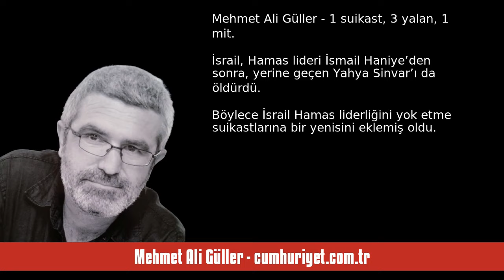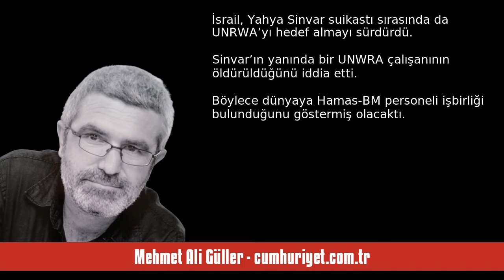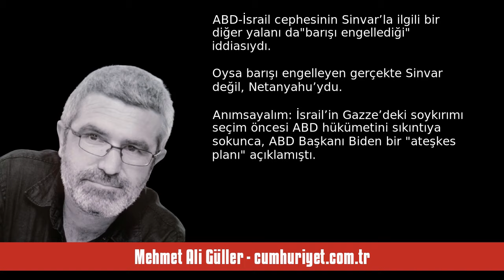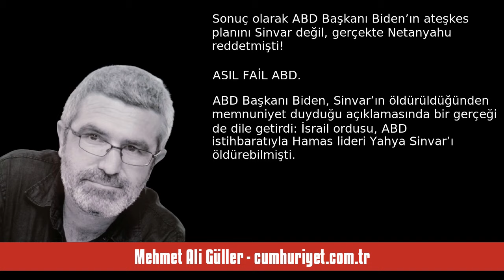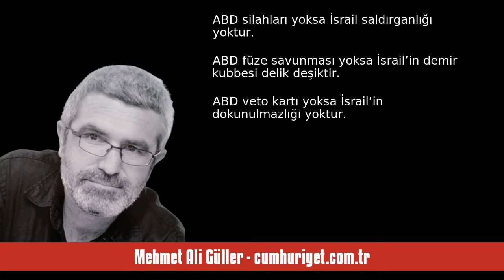MEHMET ALİ GÜLLER: 1 SUİKAST, 3 YALAN, 1 MİT - SESLİ KÖŞE YAZISI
Mehmet Ali Güller - cumhuriyet.com.tr - 1 suikast, 3 yalan, 1 mit - 19 Ekim 2024 tarihli yazısının seslendirmesi

"İsrail, Hamas lideri İsmail Haniye’den sonra, yerine geçen Yahya Sinvar’ı da öldürdü. Böylece İsrail Hamas liderliğini yok etme suikastlarına bir yenisini eklemiş oldu.

Her ne kadar ABD Başkanı Joe Biden, dünya kamuoyunu oyalamak için “Sinvar barışa ulaşılmasının engeliydi, bu engel artık yok” dese de İsrail Başbakanı Binyamin Netanyahu, Gazze’ye operasyonların süreceğini belirtti.

Sinvar suikastı, aynı zamanda ABD-İsrail ikilisinin ikiyüzlülüğünü, kirli savaşını, gri ve kara propagandalarını. "